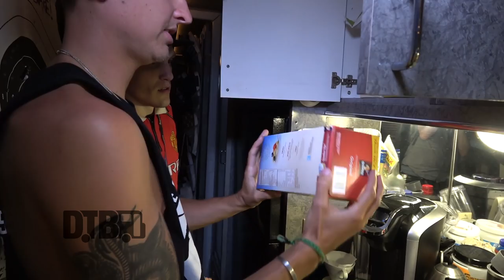Neck Deep - BUS INVADERS Ep. 1193 [Warped Edition 2017]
On this episode of DTB’s “Bus Invaders”, we take you inside the touring vehicle of the pop punk band, Neck Deep, while on Warped Tour 2017 with Attila, Andy Black, Beartooth, Falling In Reverse, and more. Neck Deep is best known for their songs “A Part of Me” and “Gold Steps”.

Information about this video:
Location - Hollywood Casino Amphitheater in Tinley Park, IL